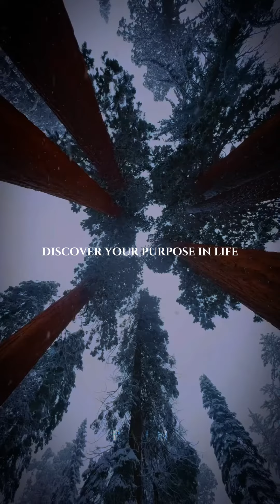Watch this‼️ if you feel lazy everyday 🥱🔥